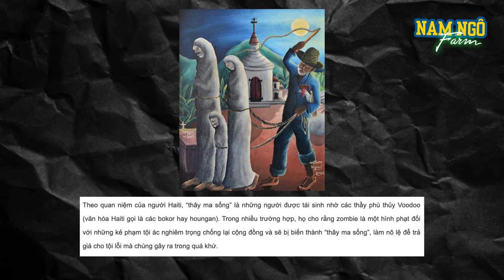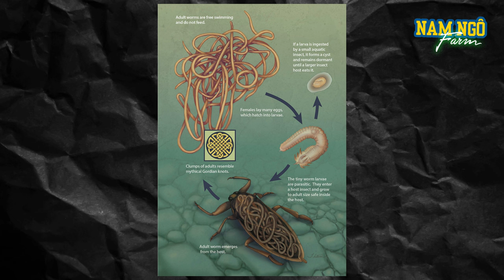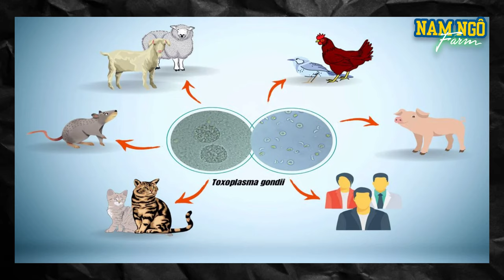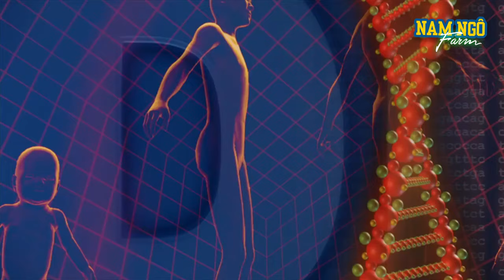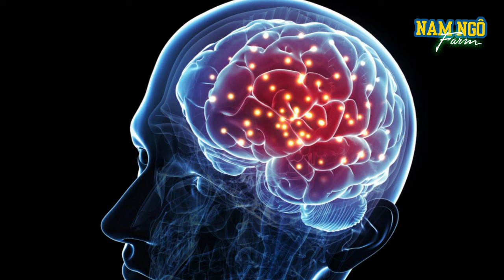Zombie đã và đang xuất hiện xung quanh chúng ta mà rất ít người biết đến | Nam Ngô